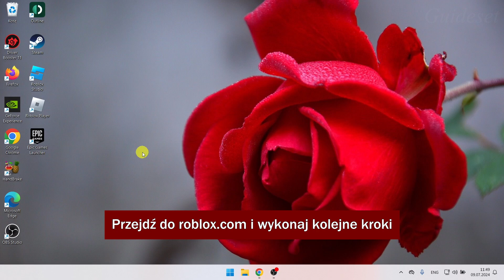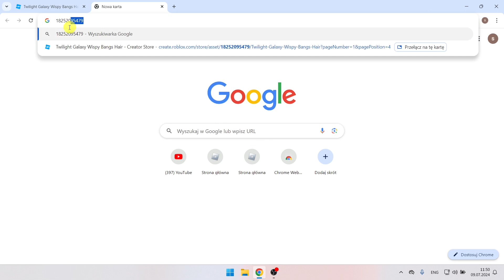Jak Uzyskać Identyfikator Obrazu W Robloxie – Skopiuj Identyfikator Obrazu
Jak uzyskać identyfikator obrazu w Robloxie – Skopiuj identyfikator naklejki
W tym filmie dowiesz się krok po kroku, jak uzyskać identyfikator obrazu w Roblox. Uzyskanie identyfikatora obrazu w Roblox jest bardzo łatwe i możesz to łatwo zrobić dzięki temu samouczkowi.

Jeśli ten samouczek zadziałał poprawnie, polub ten film i zostaw komentarz poniżej!
Ponadto, jeśli masz prośbę o szkolenie, poinformuj nas o tym w sekcji komentarzy, aby można było przeprowadzić szkolenie w jak najkrótszym czasie
Dziękuję bardzo❤️